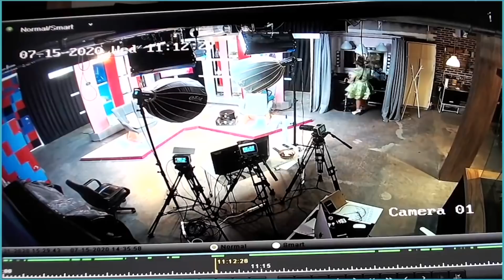BLOOPERS Y MOMENTOS GRACIOSOS DE CHISME NO LIKE! - CNL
A lo largo de este año hemos tenido momentos muy graciosos y algunos de verdad bochornosos, aquí te dejamos el link de la miada de Ceriani